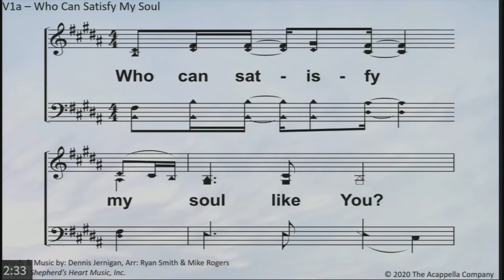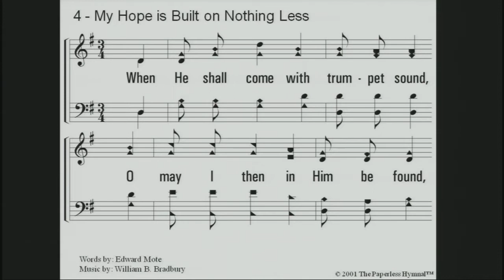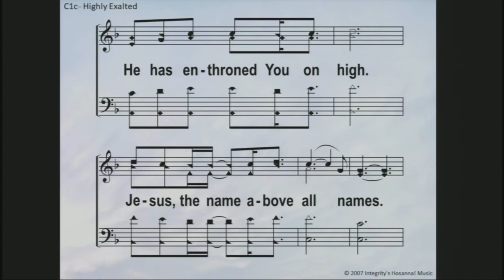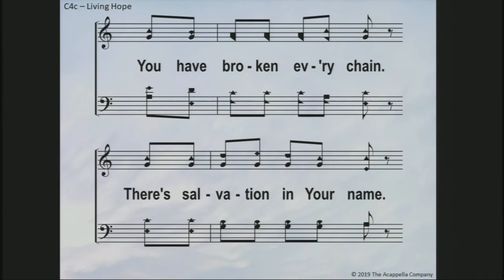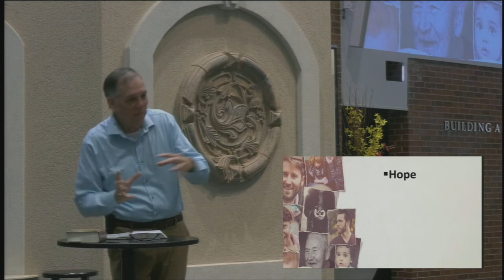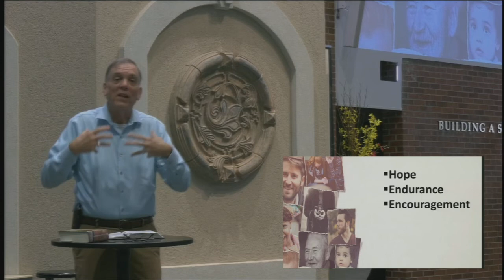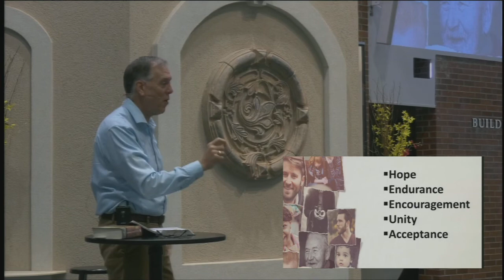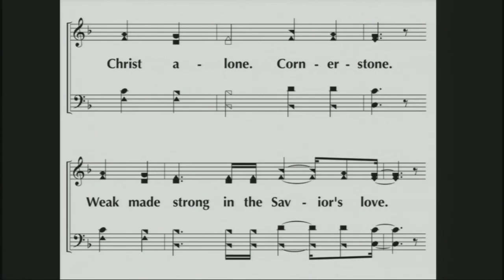Father's Day Online Worship - June 21st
Father's Day Online Worship service for June 21, 2020 - May the God of hope fill you with all joy and peace as you trust in him, so that you may overflow with hope by the power of the Holy Spirit. --Romans 15:13